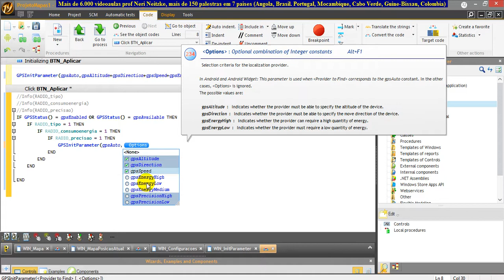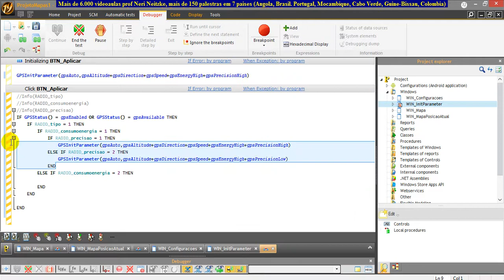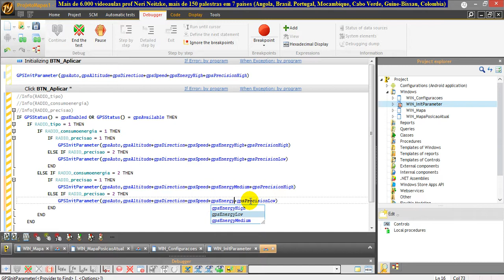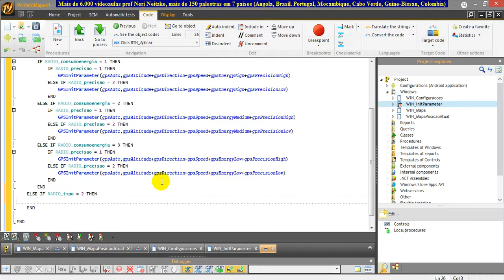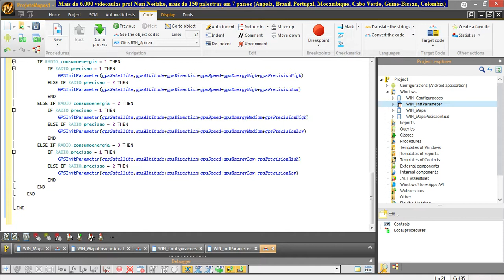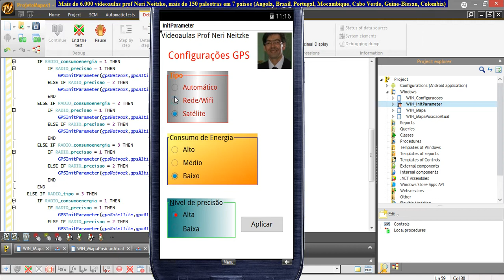aula 6293 windev mobile implementando configuracao GPSInitParameter Satellite Altitude Speed Direc